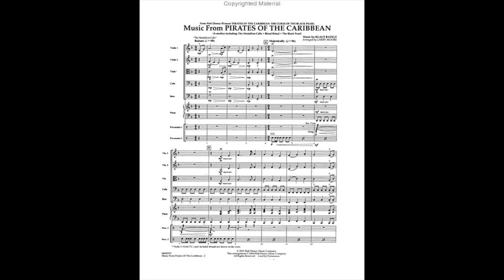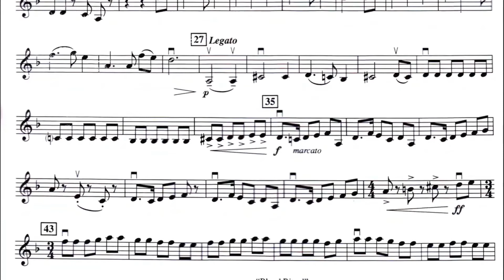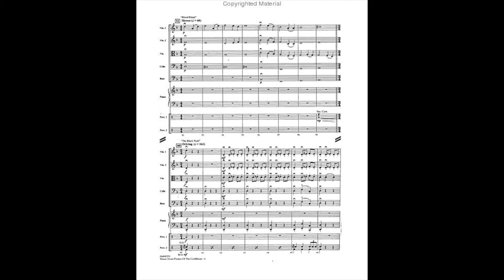Pirates of the Caribbean Orchestra (Easy Version) (Score & Sound)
Every student wants to play the exciting music from this mega-hit film and Larry's approachable version for strings is certain to be a concert favorite. Solid writing with rhythms, keys and tutti scoring make it a winner. Includes: The Medallion Calls, Blood Ritual, and The Black Pearl.